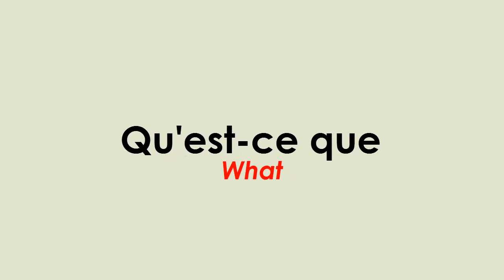Q'est-ce que tu as fait ce weekend - Level 2 - French Question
Learn how to pronounce and ask correctly this question with this little practice: Qu’est-ce que tu as fait ce weekend?" What you did this weekend?

TIMING:
00:04 1st repetition
00:10 2nd repetition (with english subtitles)
00:20 3rd repetition
00:25 4th repetition

📗 French conversations Level 1 📗

📗 French conversations Level 2 📗

📗 French conversations Level 3 📗

📗 French conversations Level 4 📗

📗 French conversations Level 5 📗

📗 French conversations Level 6 📗

📗 French conversations Level 7 📗